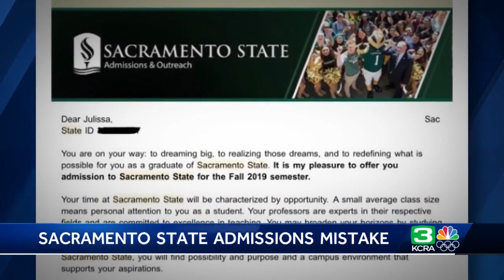Sacramento State admissions error impacts thousands of potential students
A clerical error by a staff member led to 3,500 potential Sacramento State students being inadvertently admitted, the university said Tuesday.  The invitation to Admitted Students Day was sent in March. Although not initially admitted, the university eventually decided to offer the students admission, but only 700 of them enrolled. Get the full story in the video above.